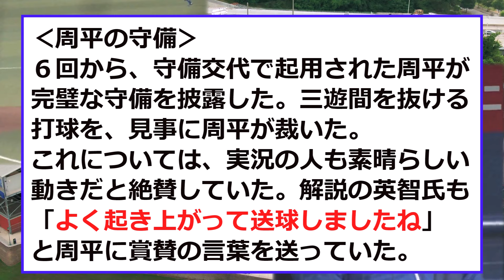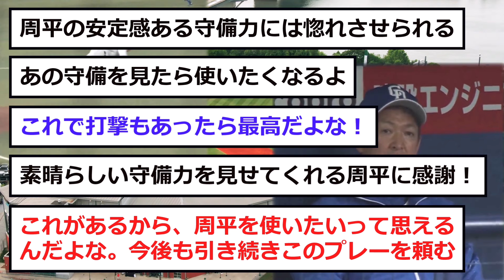【中日】周平の「守備力」がヤバすぎた！！